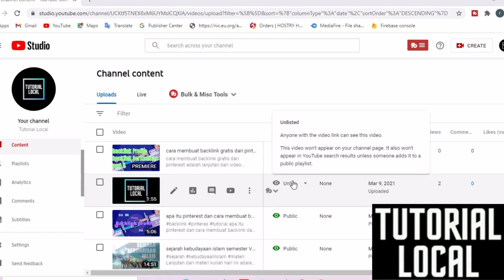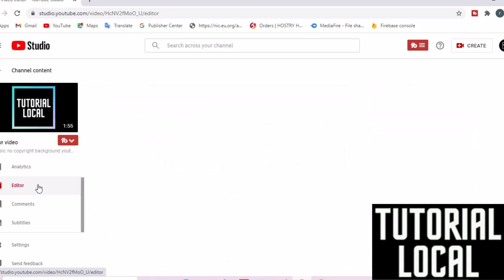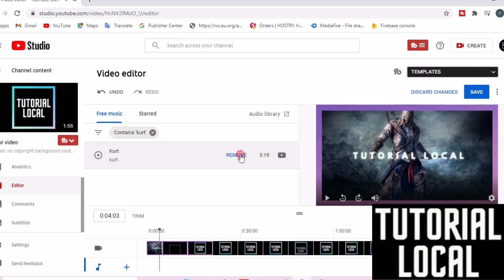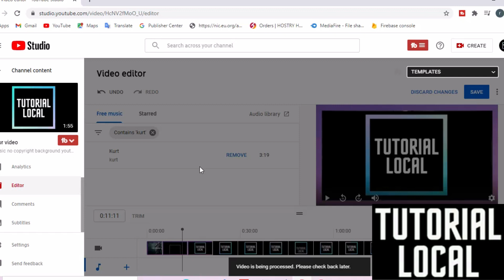cara menambahkan music ke video yang terlanjur publish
Login ke YouTube Studio.
Dari menu kiri, pilih Konten.
Klik video yang ingin Anda edit.
Dari menu sebelah kiri, klik Editor.
Dalam baris audio. , pilih Tambahkan trek.
Gunakan filter penelusuran untuk menemukan trek audio baru
Saat Anda menemukan lagu yang Anda sukai, klik TAMBAHKAN
Jika sudah selesai, klik Save.

how to add music to videos that are already published
From the left menu, select Content.
Click the video that you want to edit.
From the left menu, click Editor.
In line of audio. , select Add track.
Use search filters to find new audio tracks
When you find a song you like, click ADD
When finished, click Save.